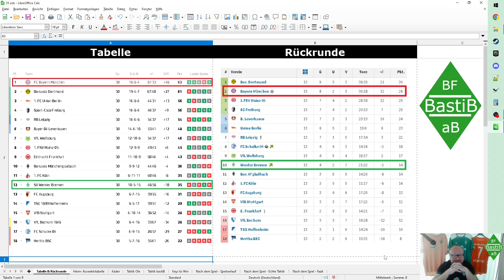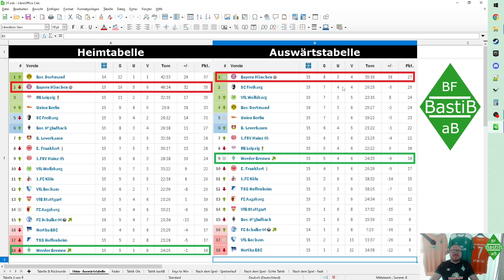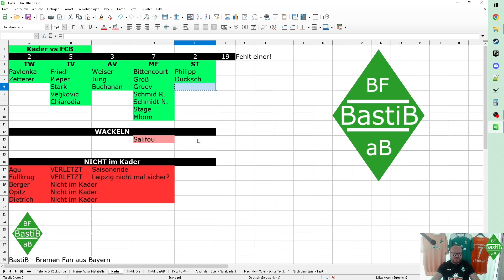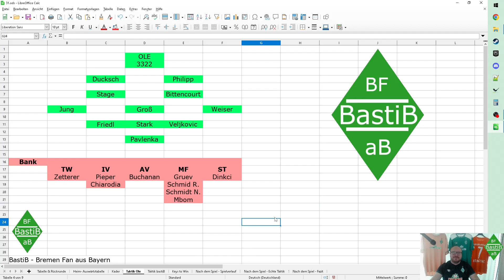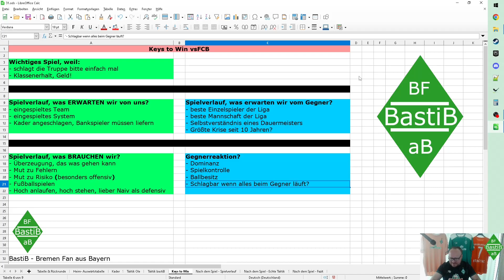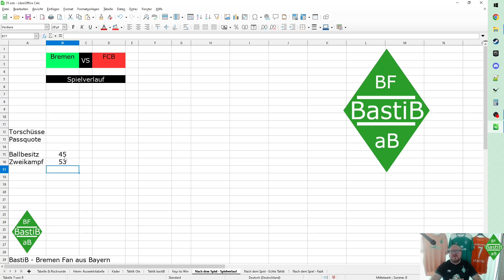Vorschau: 31. Spieltag, 2022/23 - WERDER BREMEN vs Bayern München | BastiB. - Bremen Fan aus Bayern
Vorschau:
31. Spieltag, 2022/23 - SV WERDER BREMEN vs Bayern München

- Tabellenkonstellation
- Kader
- voraussichtliche Aufstellung
- meine Aufstellung
- Erwartungen zum Spiel von Werder
- Erwartungen zum Spiel vom Gegner
- Keys to Win
- Tipp

Alles drin quasi zum Spiel.

LETS GO!

bastib-bfab

BastiB. - Bremen Fan aus Bayern | Kein Moin, sondern Servus!